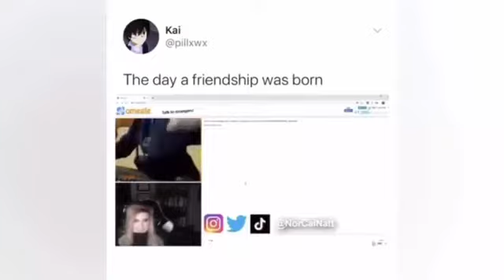BEST CUBE #69 360p